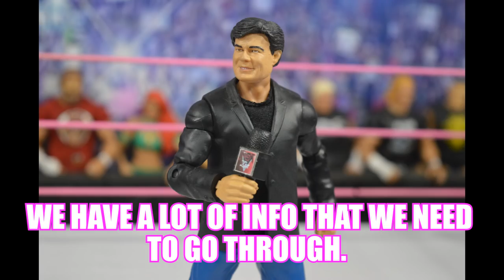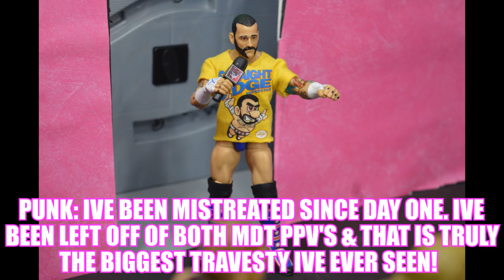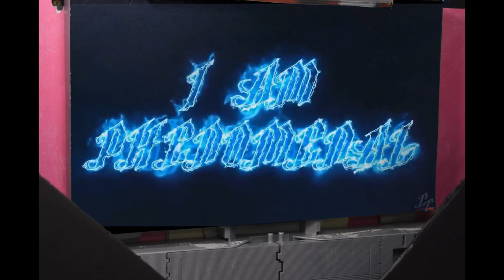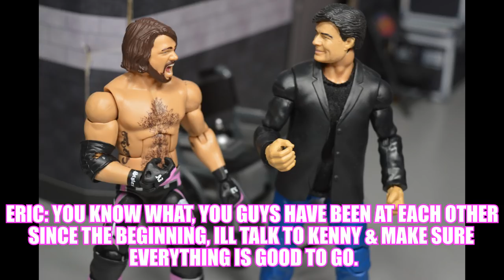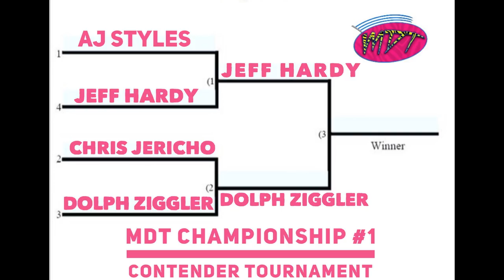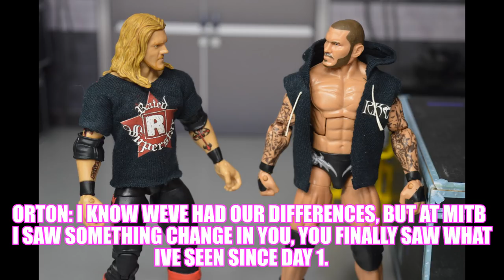MDT LIVE! EP.8 (WWE Pic Fed)